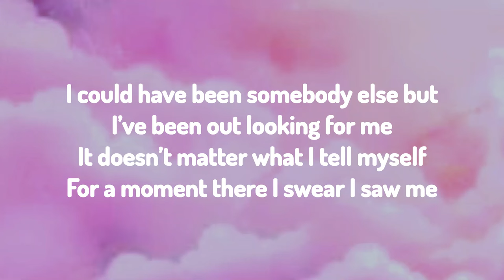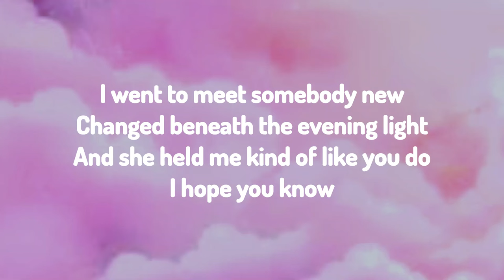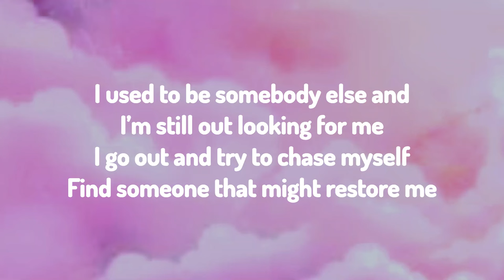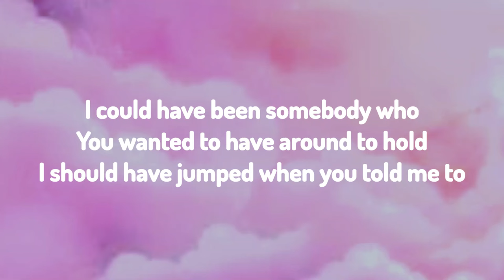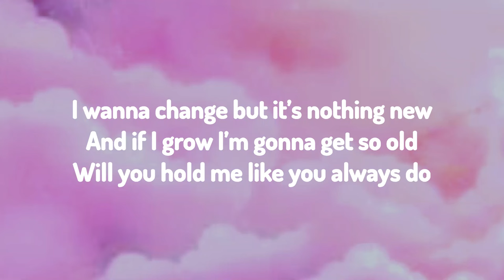The Japanese House - Boyhood (Lyric Video)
Like if you appreciate the JW Music Bros!

Lyrics:
I could have been somebody else but
I’ve been out looking for me
It doesn’t matter what I tell myself
For a moment there I swear I saw me
I went to meet to somebody new
Changed beneath the evening light
And she held me kind of like you do

I could have been somebody who
You wanted to have around to hold
I should have jumped when you told me to
I wanna change but it’s nothing new
And if I grow in gonna get so old
Will you hold me like you always do

I used to be somebody else and
I’m still out looking for me
I go out and try to chase myself
Find someone that might restore me
I could have been somebody new
And I’m talking to myself again
But I don’t know who I’m talking to
I think it’s you

And if I grow I’m gonna get so old